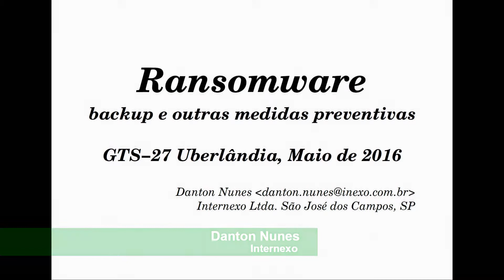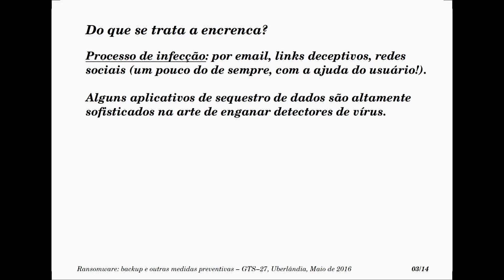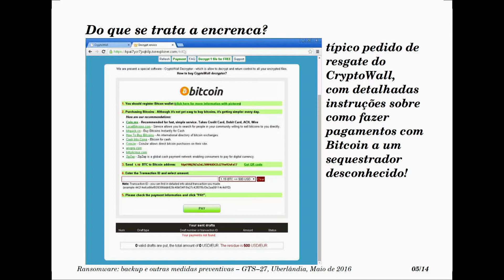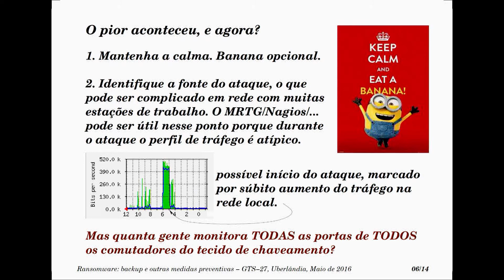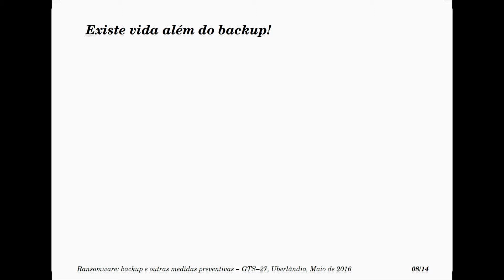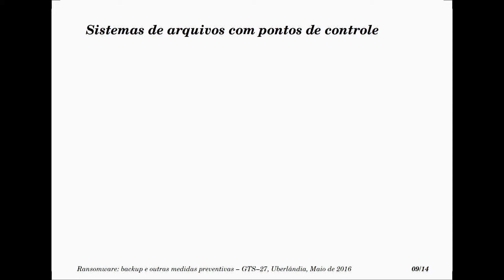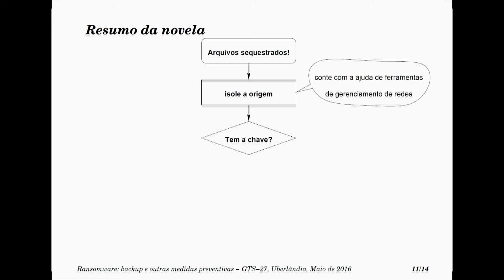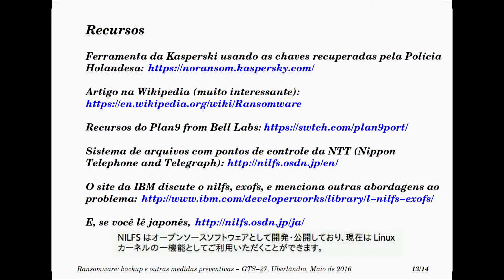GTS 27: Ransomware, backup e outras medidas preventivas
A 27ª reunião do Grupo de Trabalho em Segurança de Redes (GTS) foi realizada em Uberlândia (MG) no dia 13 de maio de 2016.